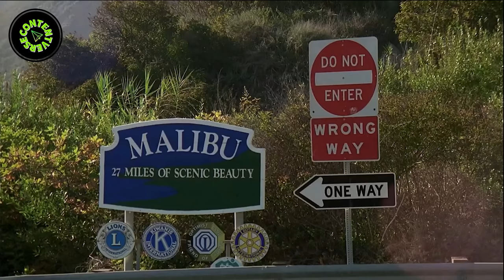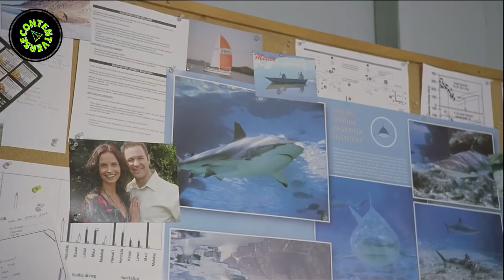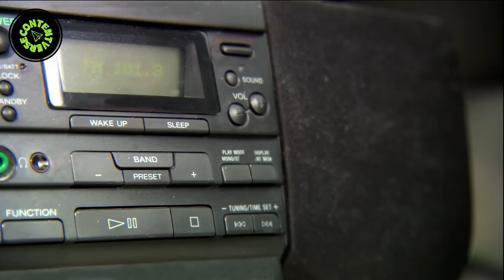Shark Attack 2022 Full Movie शार्क अटैक Hindi Dubbed Hollywood Movie CONTENTVERSE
Only on @versebycontentverse

Superhit Hindi Movie Shark Attack (2009) Hindi Dubbed Version of English Movie Malibu Shark Attack.
Starring: Peta Wilson, Warren Christie, Chelan Simmons, Sonya Salomaa.
Producer: Grant Bradley, Dale Bradley, Richard Stewart, Brian Trenchard-Smith.
Director: David Lister

Synopsis: A tsunami floods Malibu and unleashes a hunting pack of deep-water prehistoric goblin sharks, targeting a group of lifeguards trapped in their half-submerged station on stilts and a team of construction workers stranded in a flooded house.

Timecodes:
0:00 Movie Starts
5:24 Sharks take their first victim
17:32 Warren Christie meets Colin Smith
19:10 Sharks start their attack on people
22:19 Warren Christie helps Peta Wilson
26:05 Remi Broadway attacks a shark
27:46 Tsunami hits the Malibu shore
42:35 Shark attacks Sonya Salomaa
1:09:07 Colin Smith fights the shark
1:18:18 Final Showdown with the shark
1:23:47 End Credits